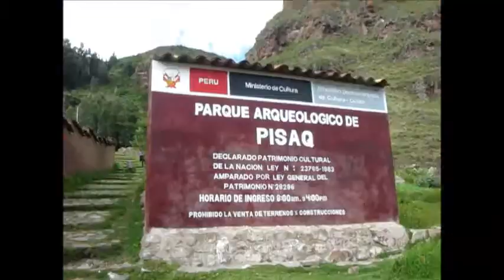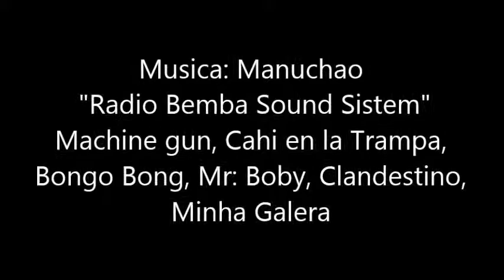Ecosystem Tour "Hiking an Inka Trail to Pisaq"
This is a Video  we hiked about 4 hours round trip  from Pisaq colonial Town  1, 570 to  2,950 MASL the Archeological Complex an exiting experience if Hiking is your thing where you will apreciate, massive terraces placed on the slope of the mountain, the begginer of the sacred valley and the beautiful  view of the special area placed right on the intersection between Cusco  and the Cosñipata valley the entrance to the Amazon and conecting  the Titicaca Lake to the southern Amazon Basin and The Urubamaba valley decending to Machupichu.